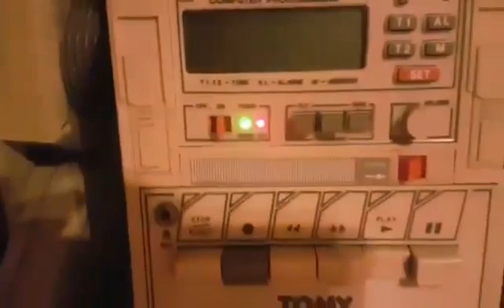3 de noviembre de 2022(3)